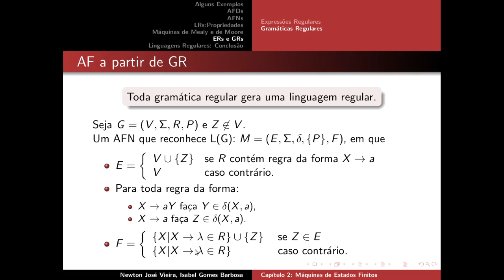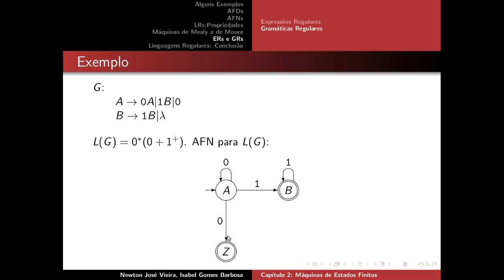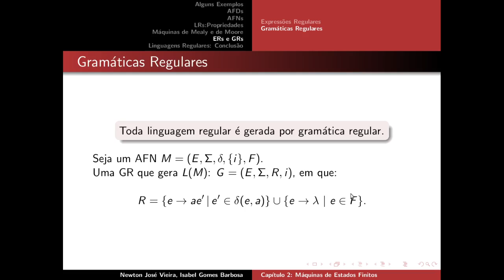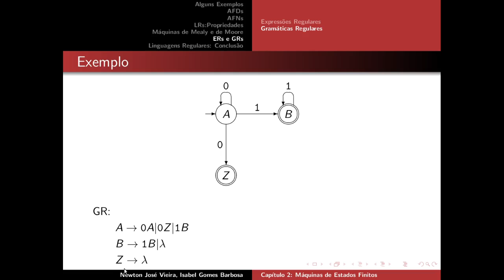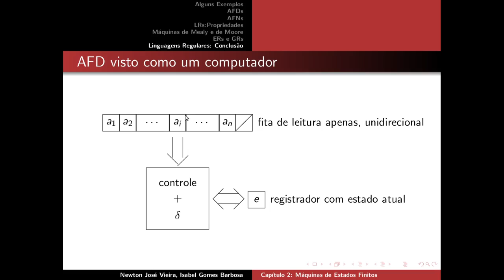2.29 Gramática Regular